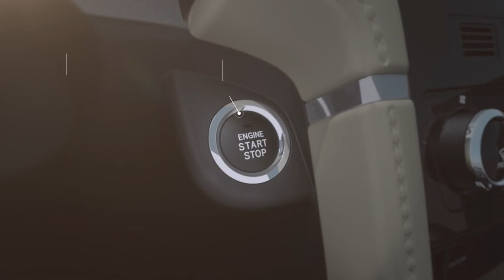TOYOTA RUSH What a Rush Toyota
1).Cars Lover
2).Car status For whatsapp
3).most popular car status
4).best cars hub
5).Attitude reels